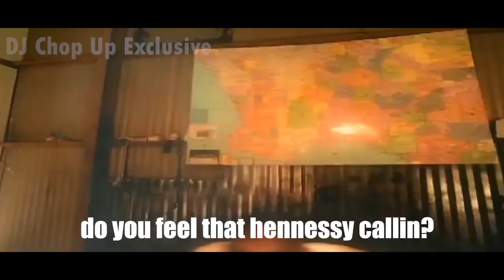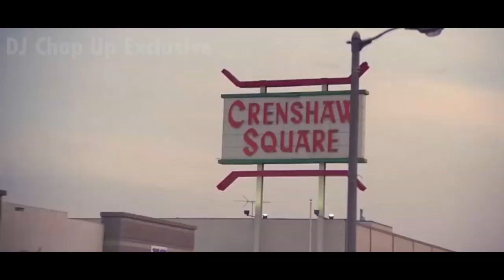2pac West Side Anthem NEW LYRICS VIDEO 2019